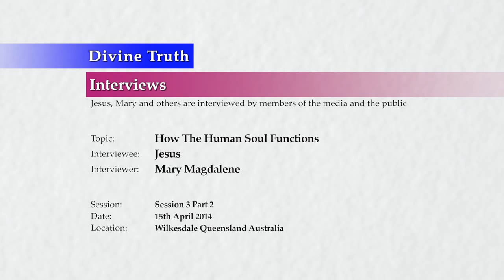20140415 Interview With Jesus - How The Human Soul Functions S03P02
Jesus is interviewed by Mary further on the topic of how the human soul functions. This is session 3 part 2 of many expected interviews on the topic.